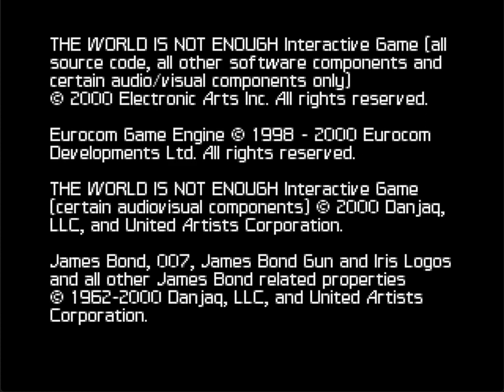007 - The World Is Not Enough (N64) - Courier - Agent (No Commentary)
Playthrough of Courier on Agent. Enjoy! Note: Game is not run on original N64 hardware.